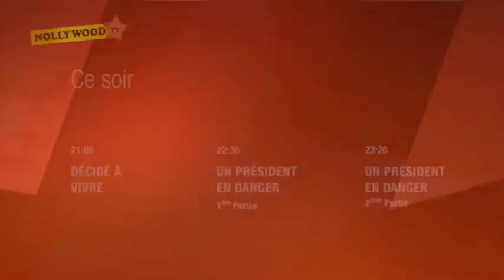10 fevrier 2015